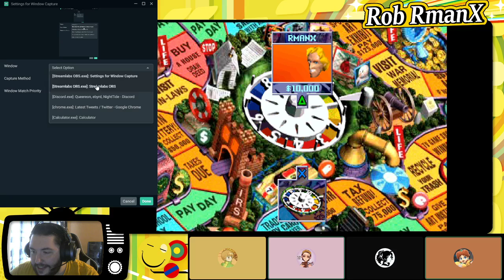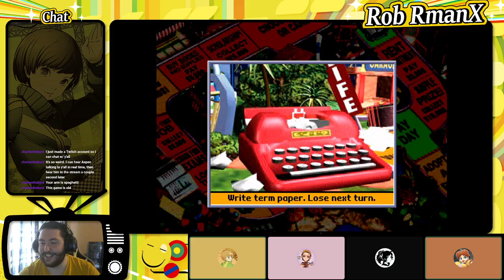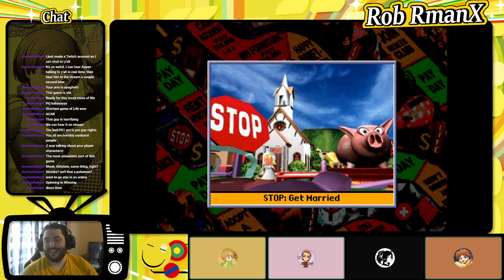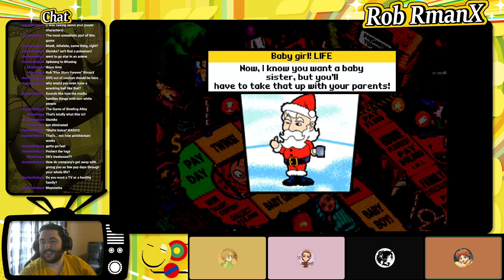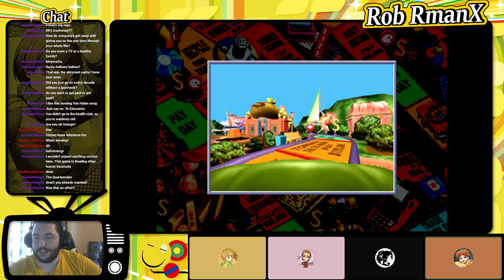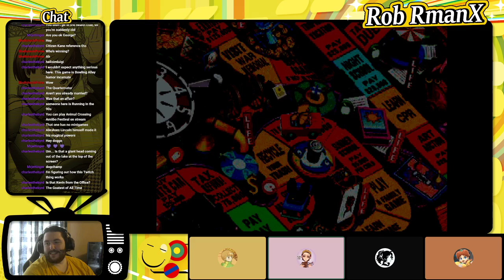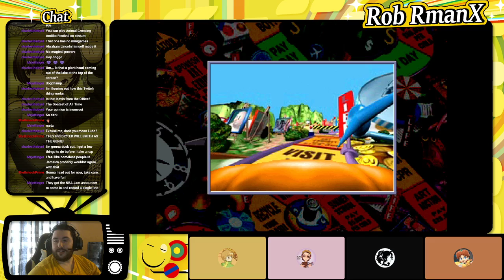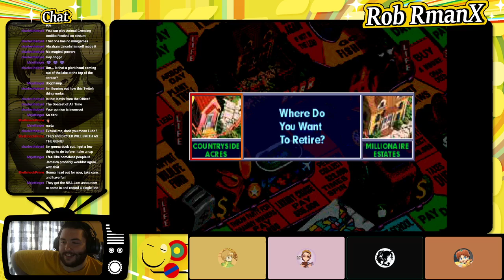The Game of Life w/ Friends - RmanX Stream VOD